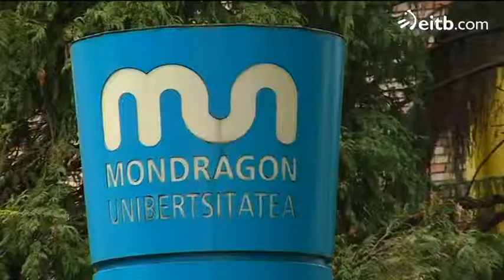Mondragon Unibertsitatea oferta nuevas ingenierías de energía y salud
Convencido de que uno de los motores de Euskadi es la industria, Mondragon Unibertsitatea ha sacado estas nuevas especialidades donde apuesta por una enseñanza práctica y ligada a la empresa.